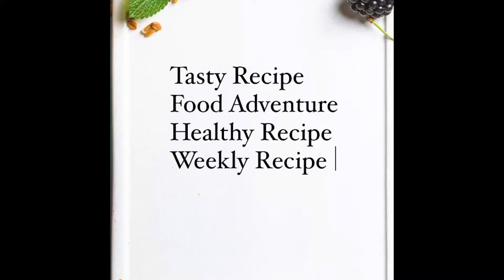Homemade Easy Brunch Idea 💡 || Best French Toast & Coated Fried Chicken Recipe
Welcome to KessyCuisine, foodie. We are sharing an incredible best homemade easy french toast Brunch Idea or recipe if you will with you today. I'm eager for you to give it a try. Find out more on my YouTube channel. I adore you. See you in the video linked below.